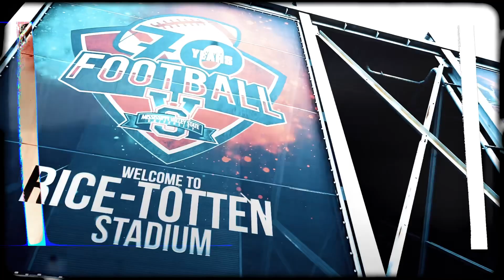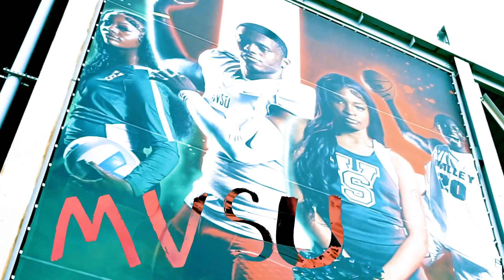DAV-I (Own Worst Enemy)